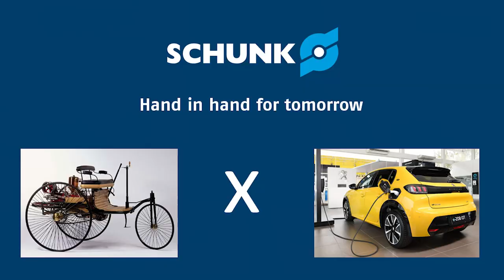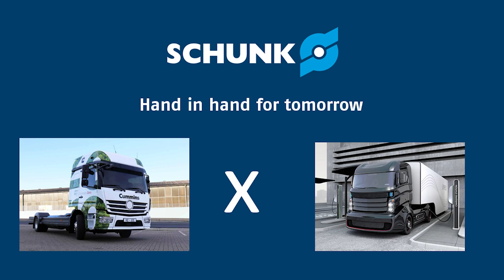Podcast Innovation im Fokus von SCHUNK Brasilien #2: E-Mobilität mit Bruno Zabeu und Carlos Freitas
In der zweiten Folge des Podcasts "Innovation im Fokus von SCHUNK (Brasilien)" sprechen wir ein wenig über die Zukunft der urbanen Mobilität mit dem Fokus auf Elektroautos und haben dafür ein starkes Team von der Firma POWER 2 GO gewonnen.

Alles über den Podcast und über SCHUNK Brasilien erfahrt ihr über unsere sozialen Medien @schunkbr